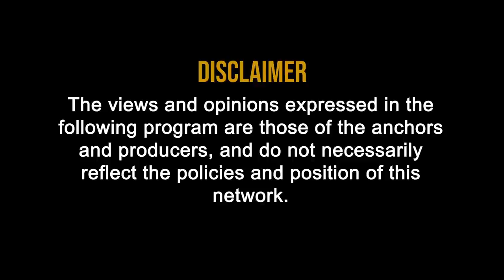GST Practitioner Benefits Role Eligibility with CA Rajender Arora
What is the benefit of getting enrolled for GST Practitioner?

Who can be GST Practitioner?

How to qualify GST Practitioner Exam?